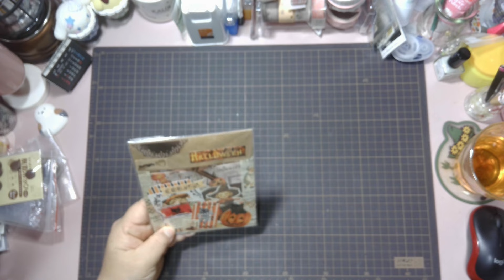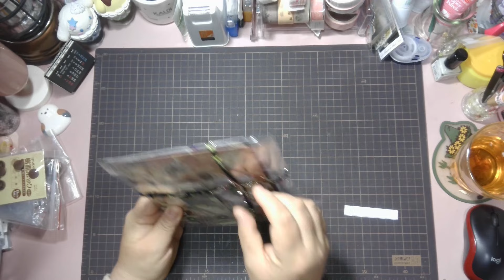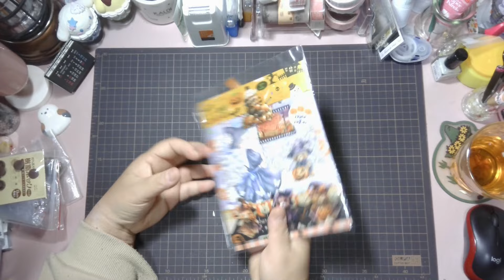【平袋交換会】ハロウィン 皆様の作品紹介1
メンバーシップ募集中です❣
　９０円／月では入れるよ
　*メンバー限定企画あり